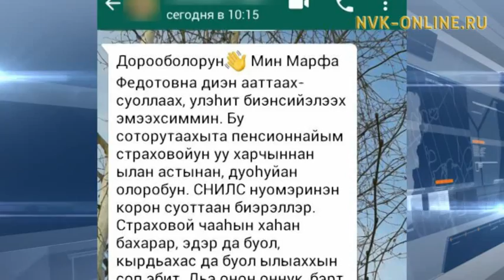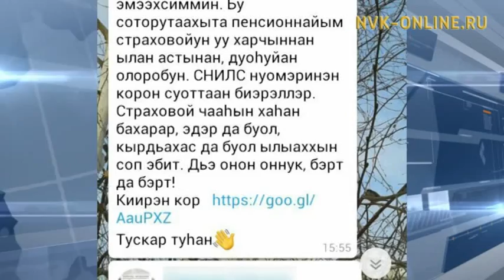Түөкүттэр пенсия страховой чааһын ылыахха сөп диэн дьону албынныыллар